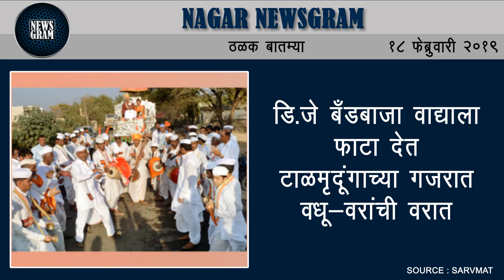Nagar Newsgram | Nagar News | Today's News Headlines | 18 February 2019